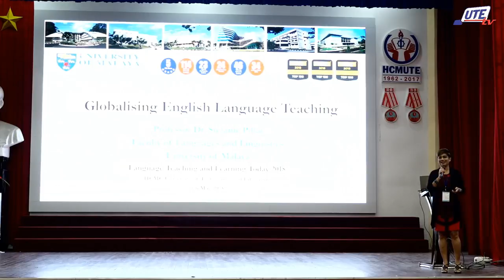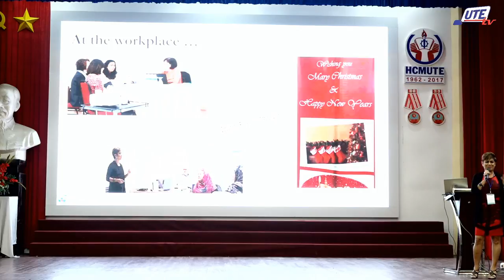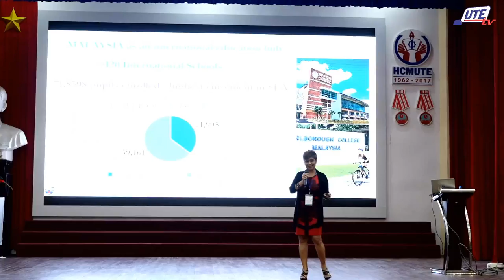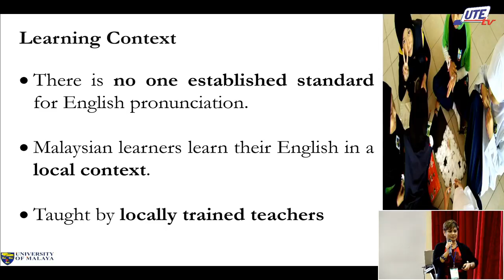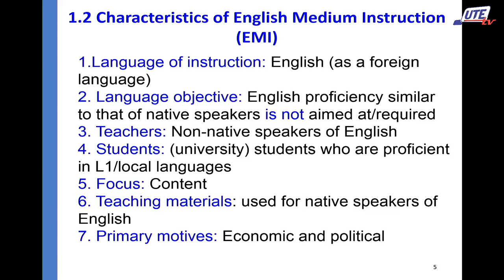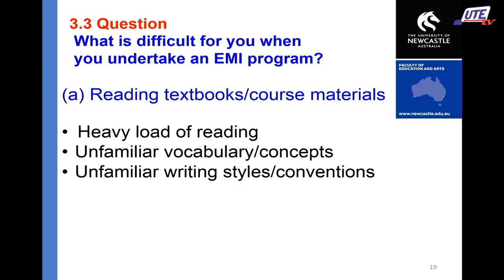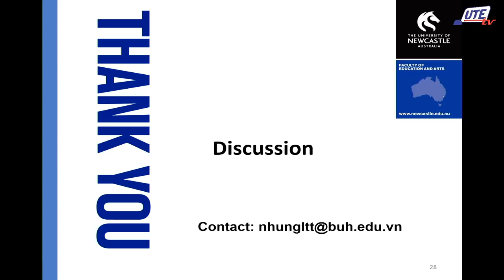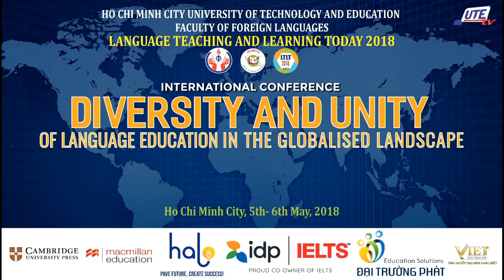Language Teaching and Learning Today 2018 - 05/05/2018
We are delighted to welcome you to the second Language Teaching and Learning Today Annual Conference, hosted by Faculty of Foreign Languages,  Ho chi Minh City, University of Technology and Education.
The theme of this year is DIVERSITY AND UNITY OF LANGUAGE EDUCATION IN A GLOBALIZED LANDSCAPE.

The conference will be lived on UTE TVs' channel.